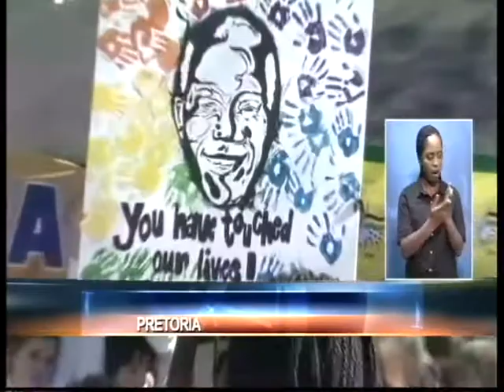Grade 4's at St Mary's DSG say Thank You to Madiba